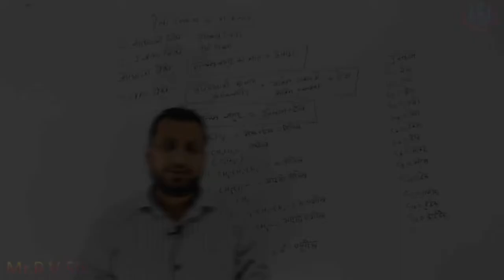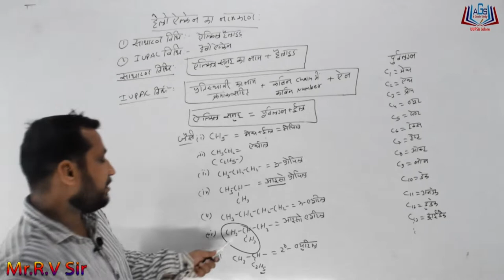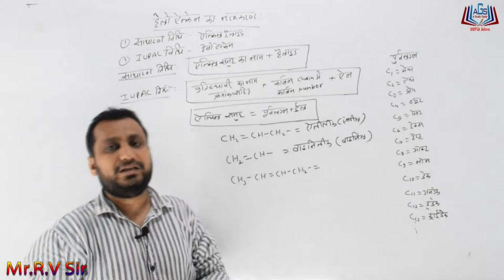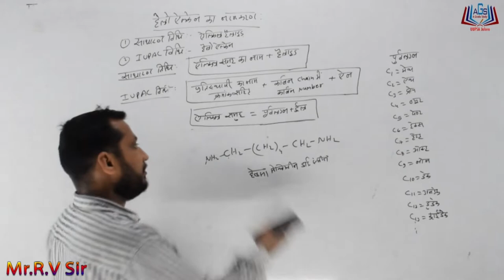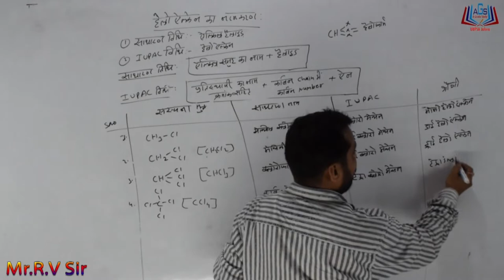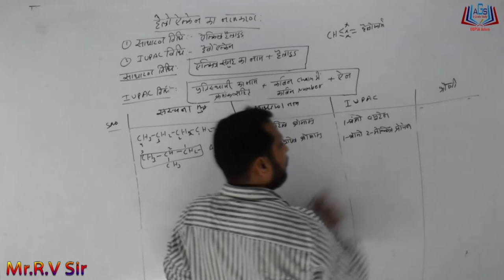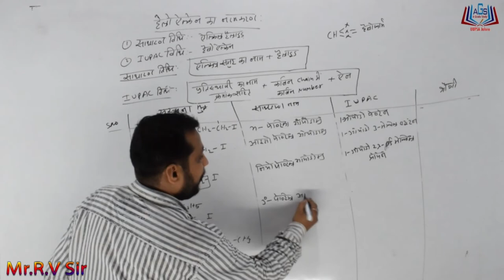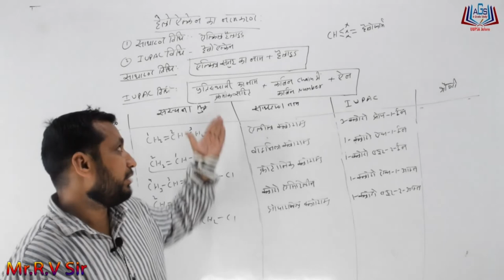Nomenclature of Haloalkanes ||मात्र 45 मिनट में संपूर्ण नामकरण|| Part-3 Class-12 By Mr. R.V Sir